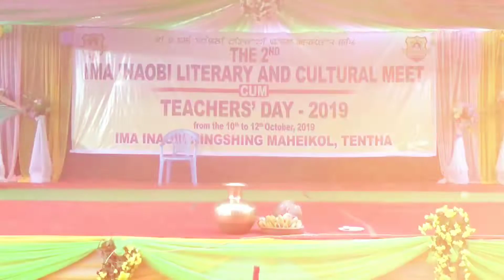COMEDY PERFORMANCE BY STUDENTS OF IINM -2019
Comedy Performance On 2nd literary & Cultural Meet Cum Teacher's Day Celebration Of IINM ( IMA INAOBI NINGSHING MAHEIKOL)